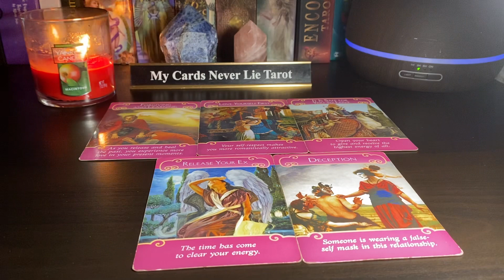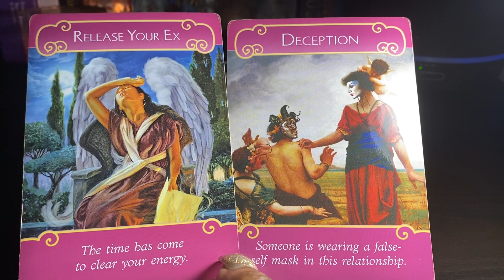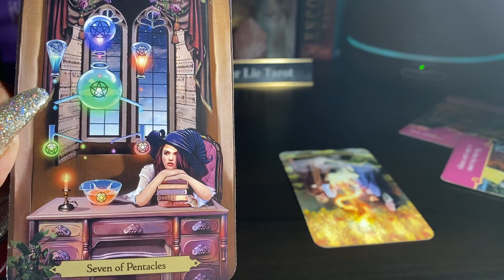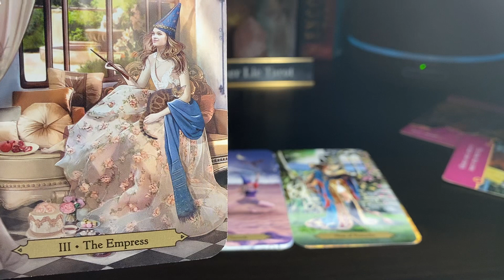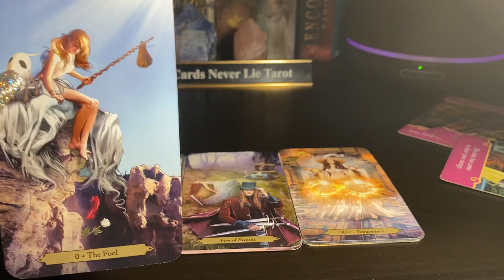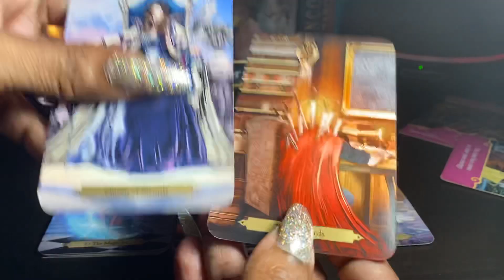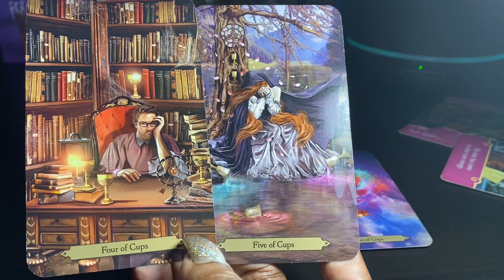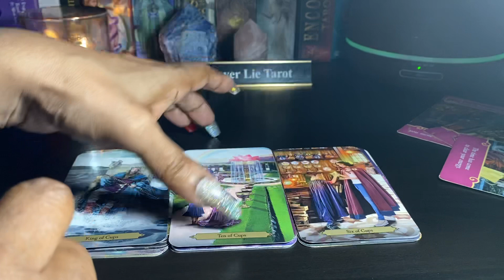Gemini ♊️ ~ 🎂🎈🎈🎊🥳WHEN THINGS CHANGE OUT OF NO WHERE ‼️